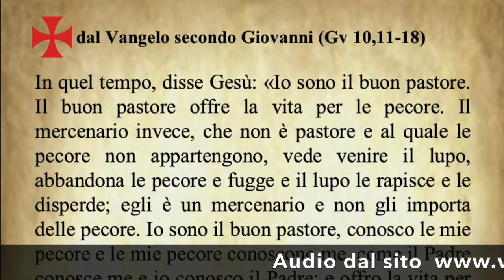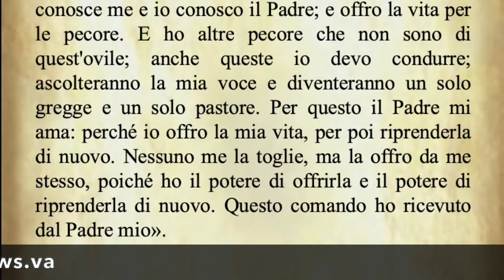Il Vangelo di oggi Domenica 21 Aprile Giovanni 10,11–18 Commento di Papa Francesco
The Gospel for today Sunday, 21 April John 10,11-18 - Comment by Pope Francis.

L'Évangile d'aujourd'hui Dimanche, 21 avril Jean 10,11-18 - Commentaire du Pape François.

Evangelio de hoy domingo 21 de abril Juan 10,11-18 - Comentario del Papa Francisco.

O Evangelho de hoje Domingo, 21 de abril João 10,11-18 - Comentário do Papa Francisco.